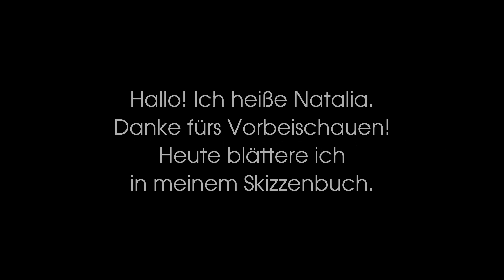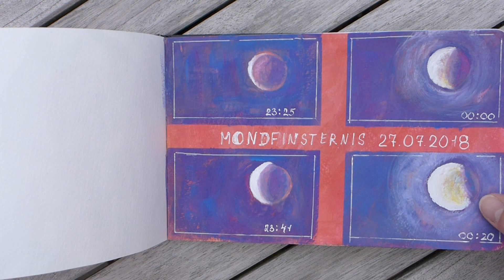Blättern im Skizzenbuch Sketchbook Flip Through